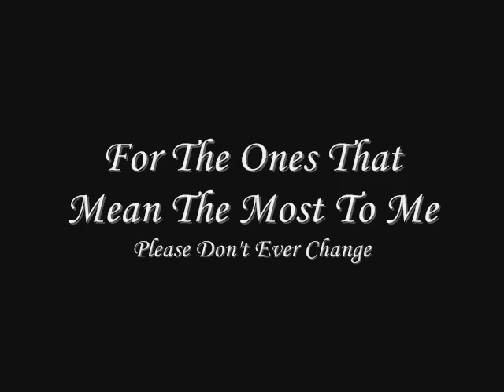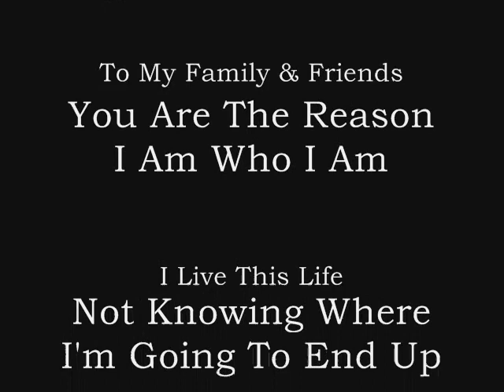The Ones That Mean The Most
My Friends And Family Mean The Universe To Me :)

Without Them, I Am Nothing :)